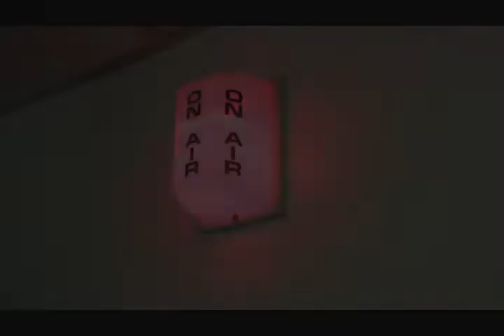Art Matters Episode 26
Interviews with Architect and Painter Gary Graham and Author Jeff Medeiros ("Midnight Creeps")